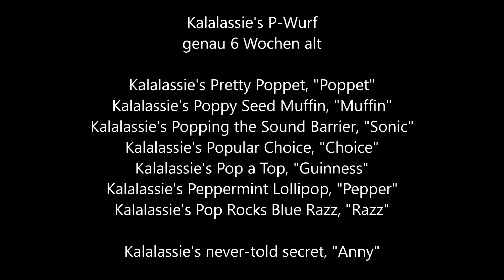Alle lieben Anny